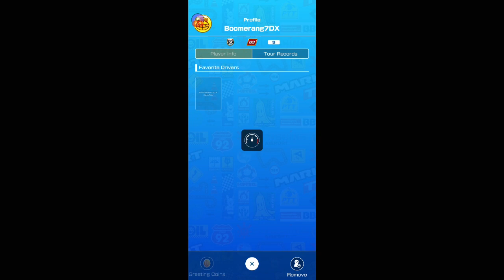Mario Kart Tour - Los Angeles Tour Part 1 (Act 3)